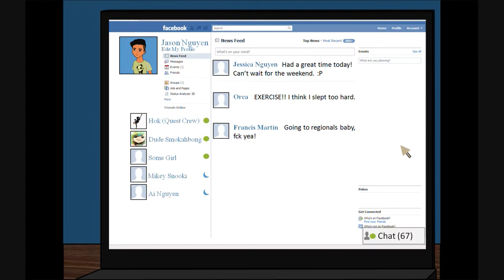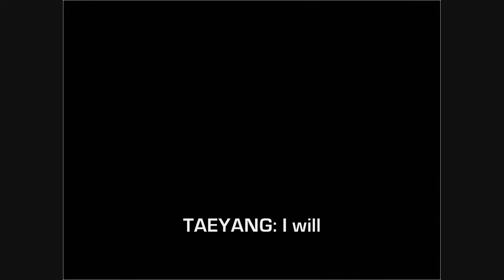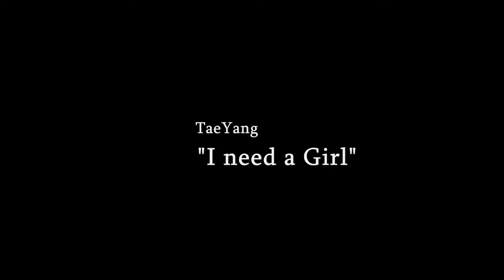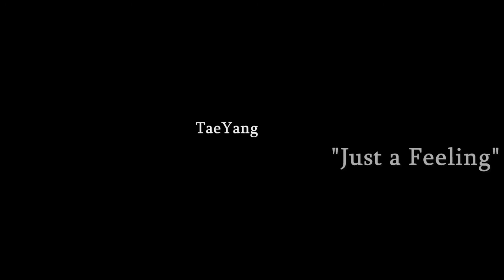WEDDING DRESS ANIMATED VERSION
It's the animated interpretation of the story to YB's "Wedding Dress".  I apologize if the subs are a little hard to ready or they go by too fast.  Anyways this video is all for good fun so NO HARM INTENDED. Has a lot of inside jokes and some of you all may relate lol.  Enjoy and tell me what you think. ^^ kamsahamnida